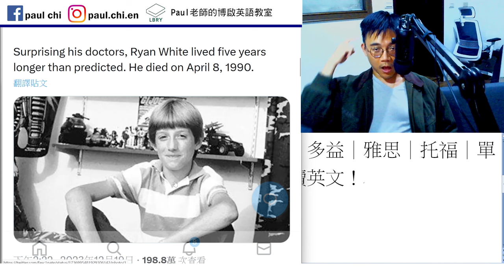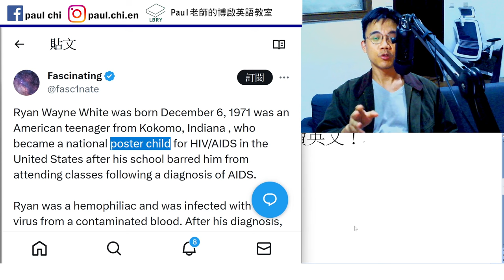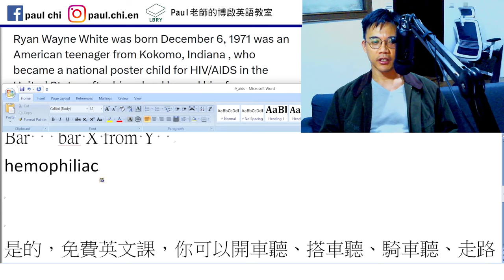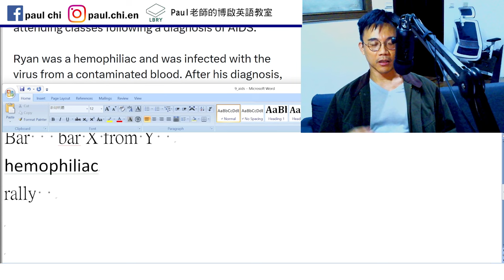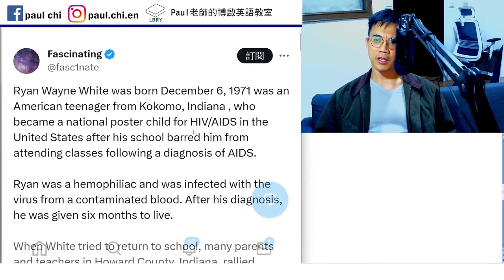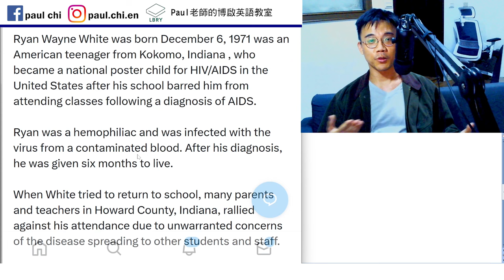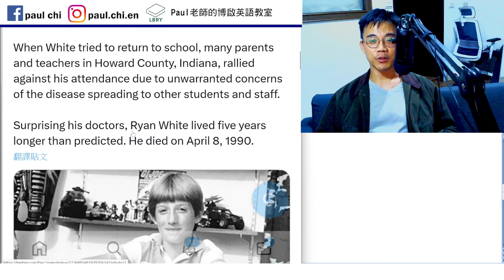【ep 872】沉重的愛滋故事｜多益｜雅思｜托福｜單字｜文法｜聽力｜手把手帶著你閱讀英文！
Notes:

免費每日英文課：沉重的愛滋故事｜多益｜雅思｜托福｜單字｜文法｜聽力｜手把手帶著你閱讀英文！

Bar   bar X from Y
hemophiliac
rally    unwarranted

LBRY: Paul老師的糟糕英語教室